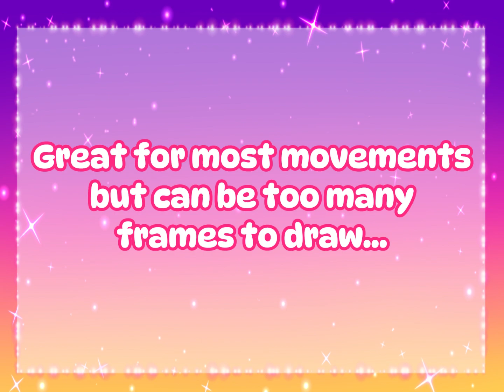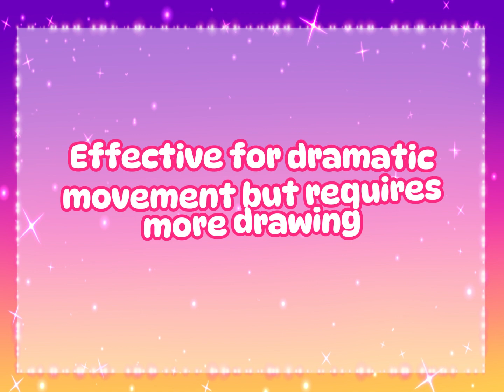Different Types of IN-BETWEEN FRAMES for ANIMATION!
I know, it's been 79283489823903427 years since I've last uploaded, busy busy~ I'm trying to weasel my way back into animating...

All of the examples were made in under an hour. Could even take you 20 minutes maybe, I made this at work so 🤡
12 fps
Music

Programs:

CapCut (Windows)